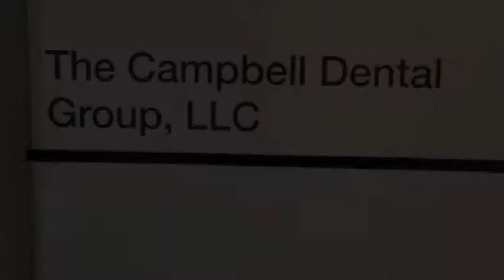Wendell Campbell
description